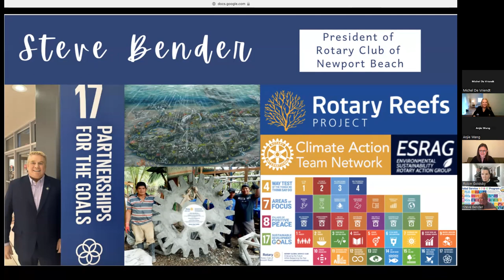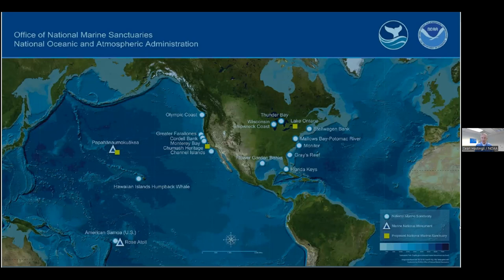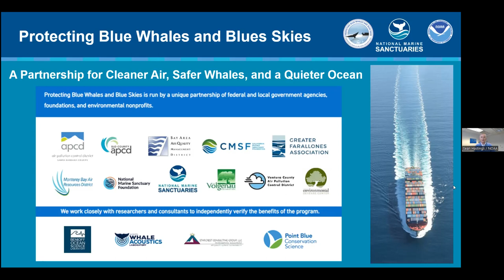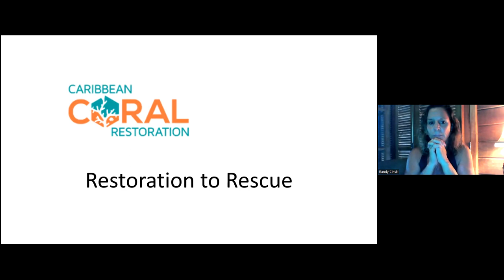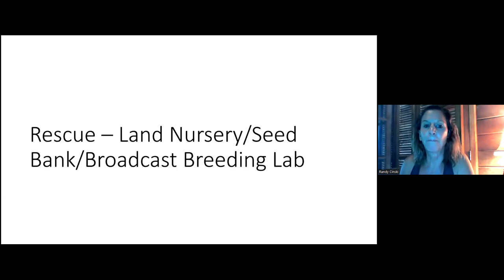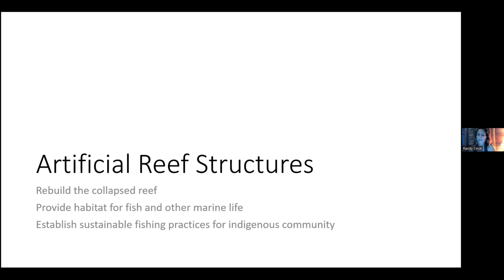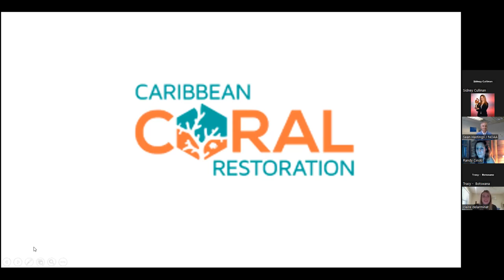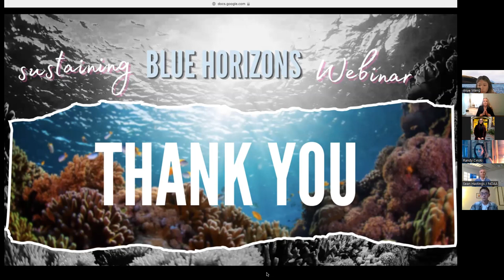Sustaining Blue Horizons: Protecting Our Oceans’ Future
Learn about how we can build resilience and use oceans as a part of the solution to the climate crisis. This webinar will  is led by two renowned speakers in marine conservation efforts.

Covering 71% of the Earth’s surface, our planet depends on oceans for the future survival of the planet because we need healthy oceans to have a healthy planet. However, climate change has been warming the oceans, causing detrimental effects including sea level rise, biodiversity loss, and marine heatwaves. The warming oceans have dramatically impacted coral reef ecosystems, contributing to coral bleaching and driving coral reefs on a path toward near extinction.

The stakes have never been higher! We need to act now to protect the ocean’s health and to reduce the risks of climate change. The oceans may be vast and never ending, but when we all work together with local organizations, learn from various ocean experts, and spread awareness around marine issues, we can make a difference. Because… together we are stronger!

Speakers:

Sean Hastings – NOAA Federal

Sean Hastings has 20+ years of experience with NOAA’s Channel Islands National Marine Sanctuary as the Policy, Information and Management Officer.
He is responsible for the development of policies and programs to address industrial, military, commercial and recreational uses and impacts in and around the sanctuary. He also handles emergency response, enforcement, permits, community relations, and is a liaison to the media.
Sean helped to create the marine protected area network to restore local fish and invertebrate populations and habitats in the sanctuary, and helped the state of California to do the same in state waters on the mainland. In addition, with a multi-agency coalition and community support he moved international shipping lanes to protect endangered whales.

Doug Marcy: Caribbean Coral Restoration Center, Inc.

Doug traveled from the Sandhills of Nebraska through the mountains of Colorado to explore the Caribbean in the early 2000’s. For the last 16 years, he has called the islands of Bocas del Toro, Panama his home. As a naturalist and environmentalist, when he saw what was happening to the coral reefs around him, he combined his passion with his civil and mechanical engineering experience, founded Caribbean Coral Restoration Center and became an Active marine ecosystem reconstructionist.